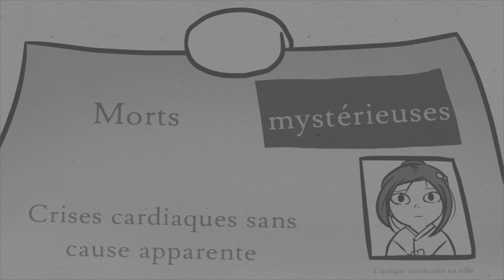8 Doors let's play vf # 1 : De retour au purgatoire